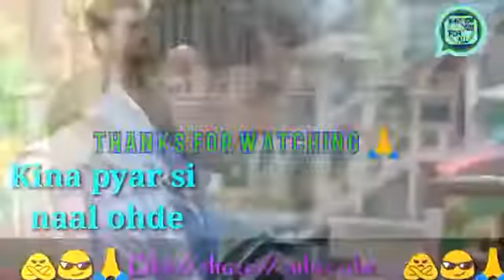Ohh ku nhi jan sake punjabi sad song status